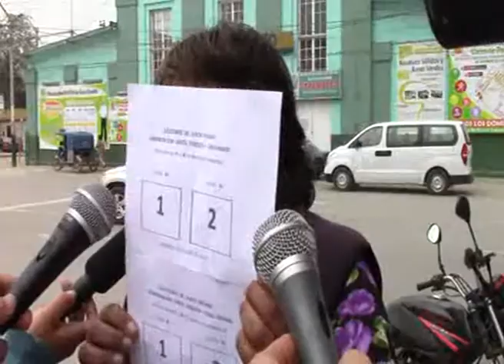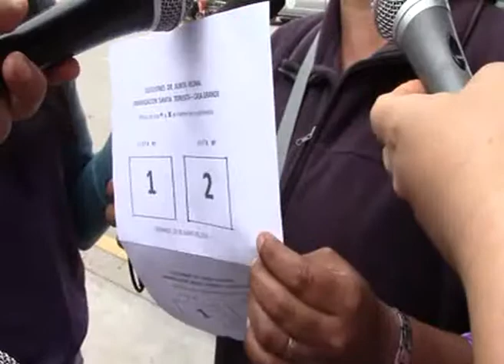CANAL 33: AURISTELA RESPONDE AL EDWARD MESTANZA SOBRE ACUSACIONES EN ELECCIONES DE JUNTA VECINAL